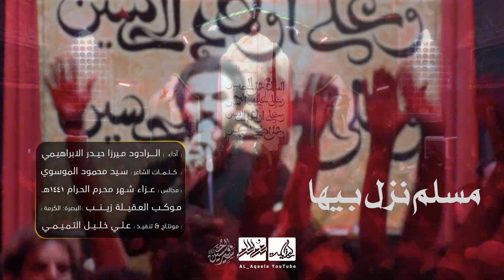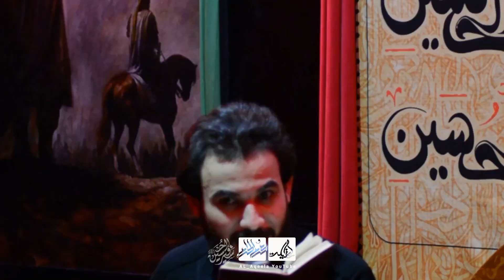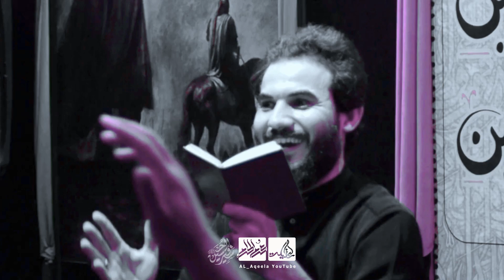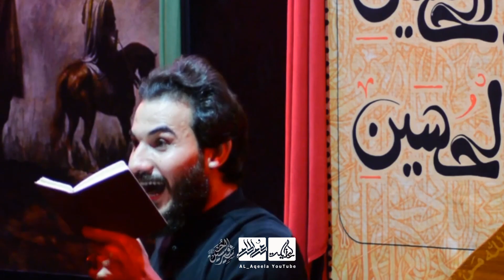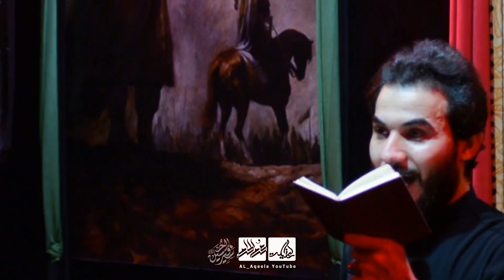مسلم_نزل_بيها - الميرزا حيدر الإبراهيمى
◆الرادود الميرزا حيدر الإبراهيمى
مجالس عزاء شهر محرم الحرام 1441هـ

موكب_العقيلة_زينب_البصرة - گرمة علي

◆أخراج
● علي خليل التميمي
على التليگرام -
معرفي على التليگرام
الصفحه الشخصيه على حساب الفيس بوك